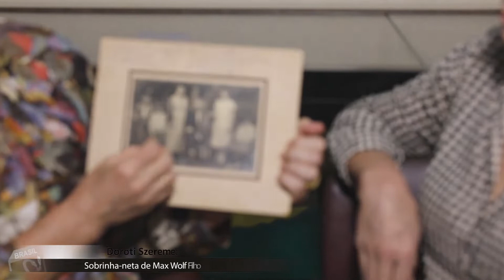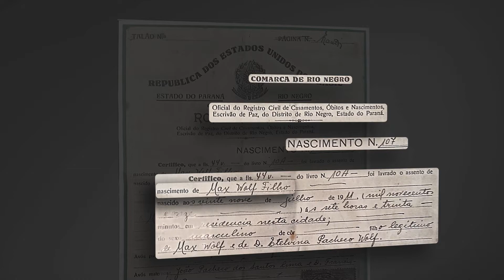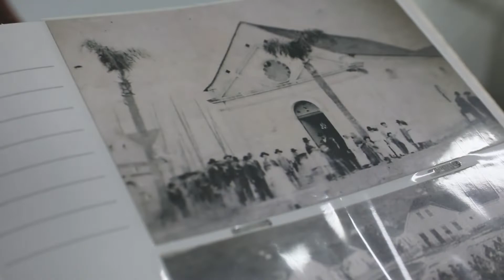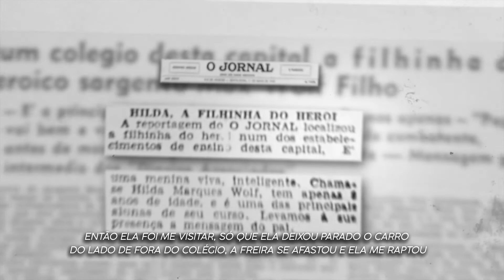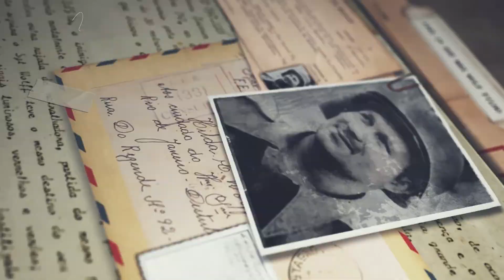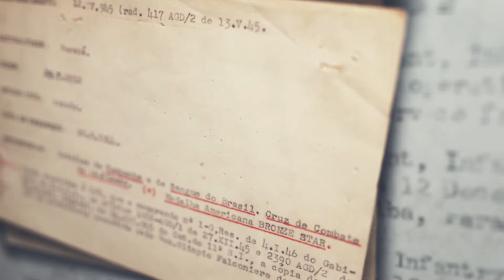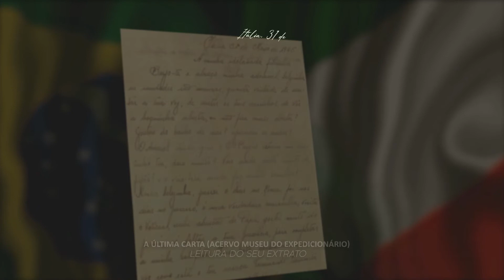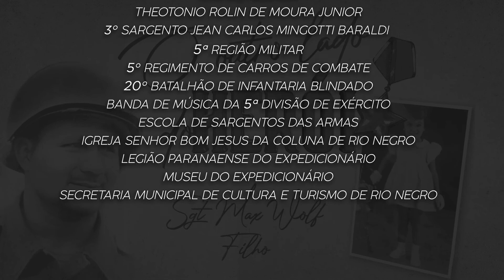O outro lado do herói - Sargento Max Wolf Filho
Em 29 de julho de 2022, o herói da 2ª Guerra Mundial Sargento Max Wolf Filho completaria 111 anos.

Ele nasceu em 1911 na cidade de Rio Negro (PR) e faleceu em ação no dia 12 de abril de 1945, na Itália. Para contar a história de vida deste paranaense, a Seção de Comunicação Social do Comando da 5ª Divisão de Exército produziu o documentário “O outro lado do herói – Sargento Max Wolf Filho”.

Com duração de cerca de 15 minutos, o vídeo traz entrevistas com a filha de Max Wolf Filho, Hilda Della Nina, que está com 86 anos, familiares, historiador, direção do Museu do Expedicionário e da Legião Paranaense do Expedicionário.

No vídeo, é possível conhecer a vida da família Wolf, com imagens inéditas e de arquivo pessoal. Entre as relíquias, está a última carta enviada à Hilda, que passou a integrar o acervo do Museu do Expedicionário, e a imagem do livro de batismo do herói, que integra o acervo da Igreja Bom Jesus da Coluna de Rio Negro.